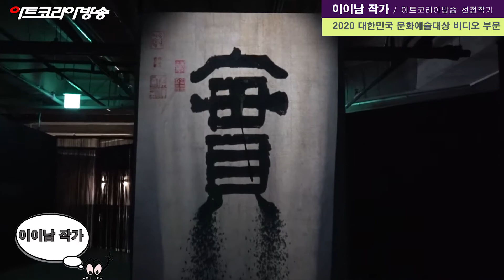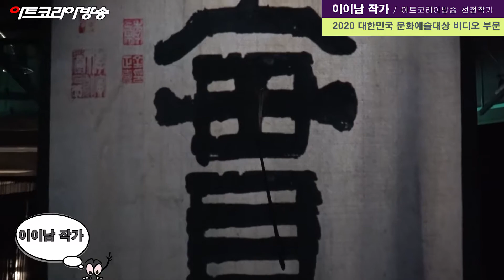[artkoreatv] 아트코리아방송이 선정한 2020 대한민국 문화예술대상 비디오부문 이이남 작가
아트코리아방송이 선정한 2020 대한민국 문화예술대상 비디오부문 이이남 작가